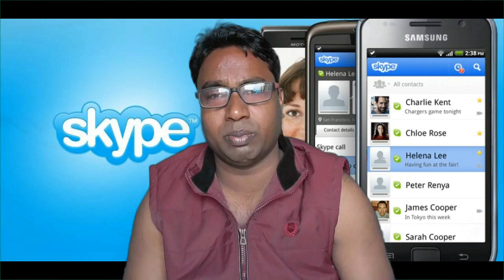Daily Tech News : AMD Ryzen, 5G Network,Jio Volte ,Aadhar pay,skype,voda , freedom 251,whatsapp